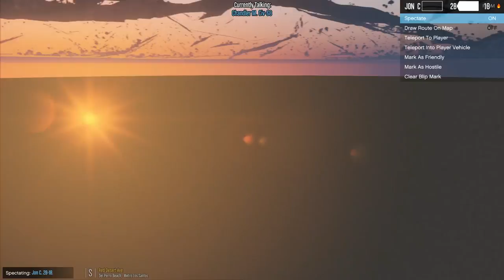Dept. of Justice Cops #315 - Moped Meet! (Civilian)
Participating in the largest faggio meet ever!